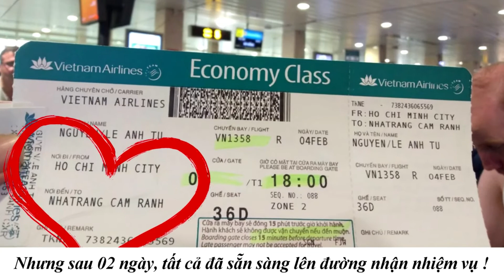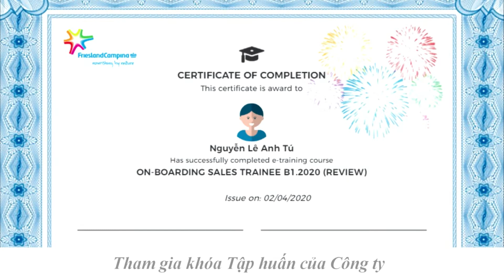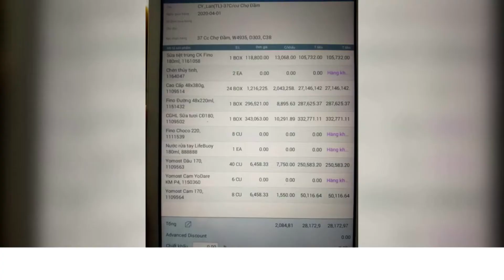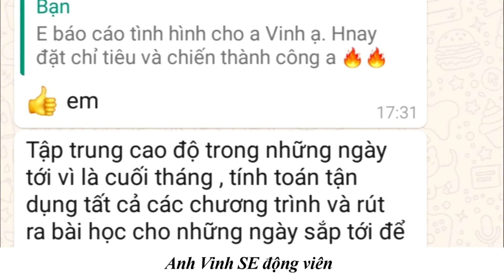Fresher sales at FrieslandCampina Vietnam